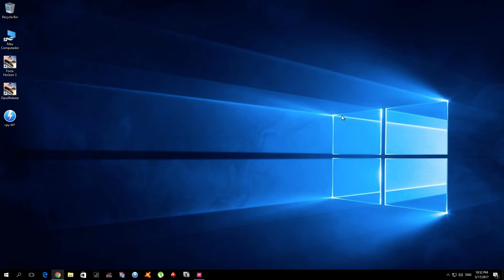Forza Horizon 3 Dodge Charger R/T!!! THE BEAST... Potencia a mais!!!